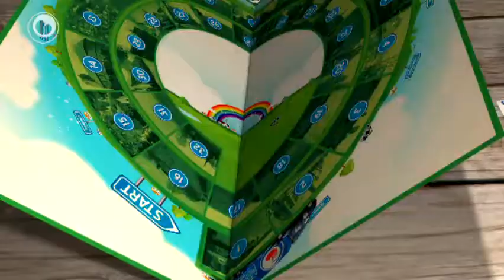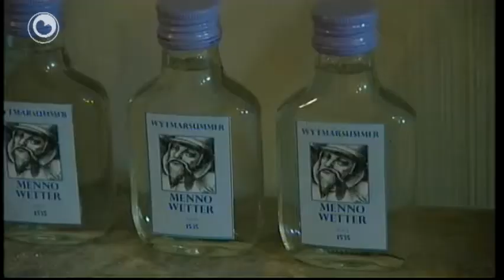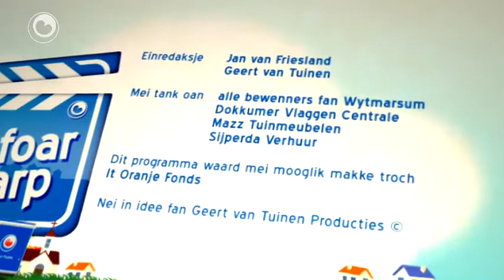Doch it foar dyn doarp - It moaiste fan Wytmarsum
Moandei stjoere wy de moaiste mominten út fan in wike lang live televyzje, makke troch de ynwenners fan Wytmarsum. It doarp wie it njoggende fan trettjin doarpen dat in wike lang live televyzje meitsje mocht yn de rige Doch it foar dyn Doarp.